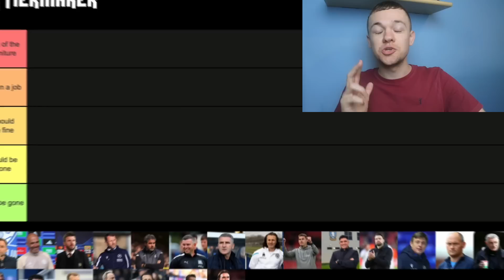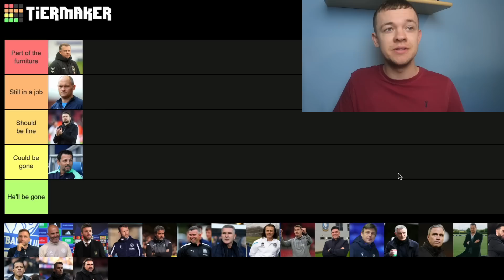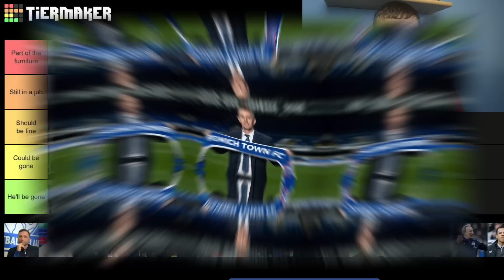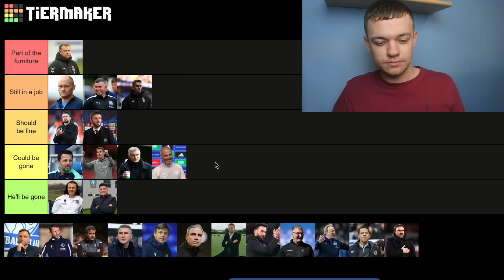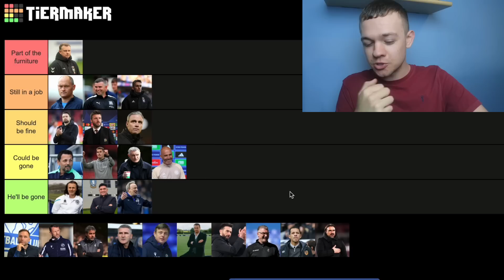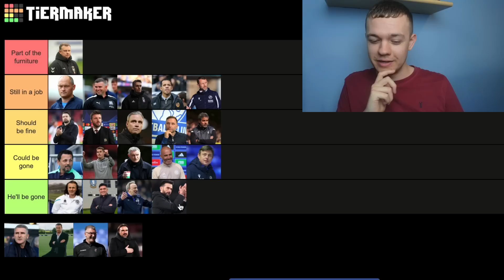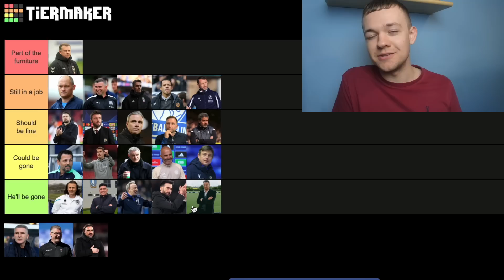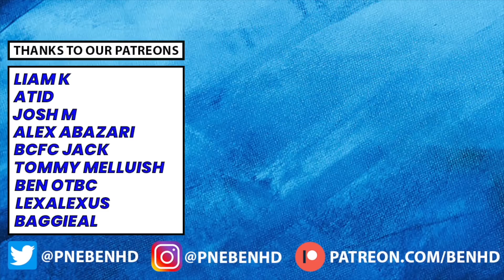RANKING CHAMPIONSHIP MANAGERS ON THEIR LIKELIHOOD OF BEING SACKED!